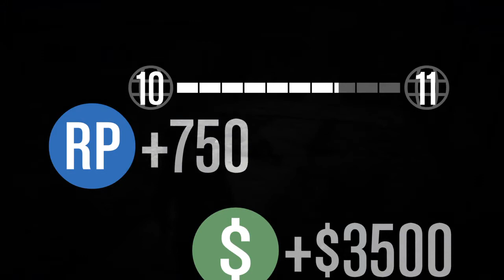GTA Online Attack of the living homeless